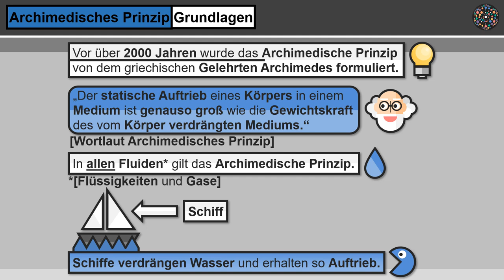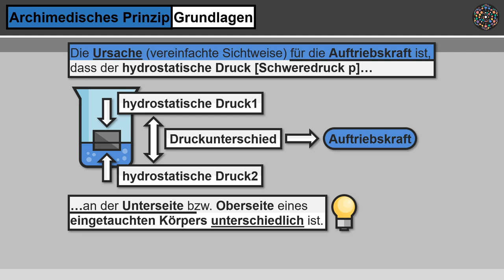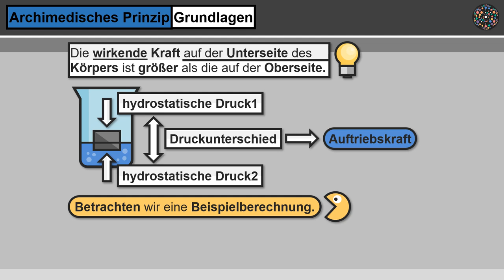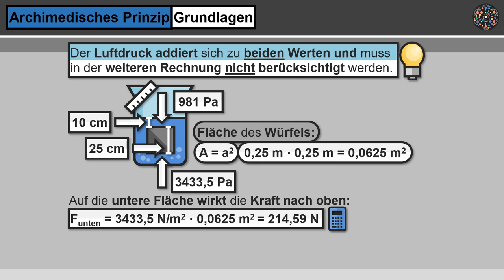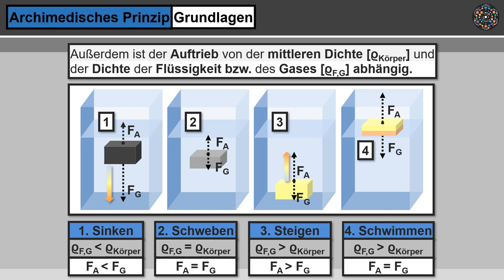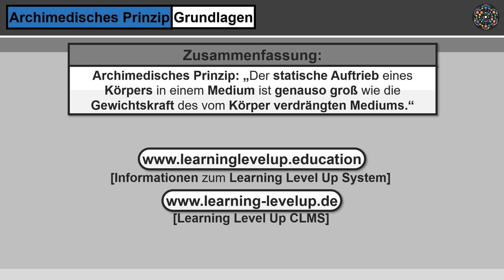Archimedisches Prinzip │Physik Lernvideo [Learning Level Up]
ArchimedischePrinzip Auftriebskraft Auftrieb Was ist das archimedische Prinzip? Wie lautet der Wortlaut des Prinzips? In welchen Fluiden gilt das archimedische Prinzip? Was versteht man unter dem Auftrieb? Wann schwimmt ein Körper auf der Wasseroberfläche? Wovon ist die Gewichtskraft der verdrängten Flüssigkeit abhängig? Was beeinflusst die Größe der Auftriebskraft? Was ist die Ursache für die Auftriebskraft? Welche Funktion erfüllt die Wassersäule? Welche Kräfte sind für den Auftrieb irrelevant? Wie wird der Auftrieb eines Körpers berechnet? Wie lässt sich die Auftriebskraft durch das archimedische Prinzip berechnen? Was bestimmt ob ein Körper sinkt, schwebt, steigt oder schwimmt? Alles was du über das archimedische Prinzip wissen musst, erfährst du einfach erklärt in diesem Lernvideo.

Aktuelle Informationen über unsere Arbeit findest du oder auf unserem Blog